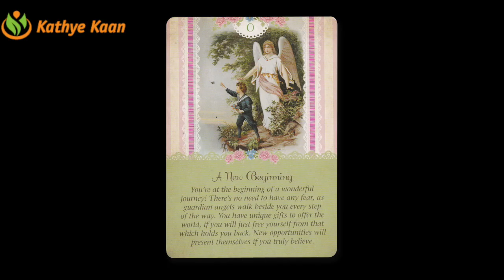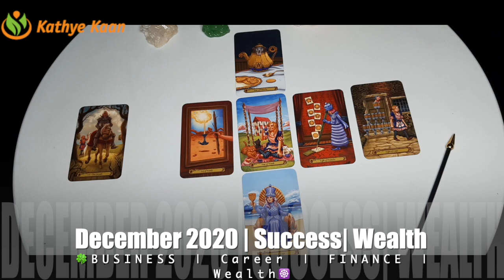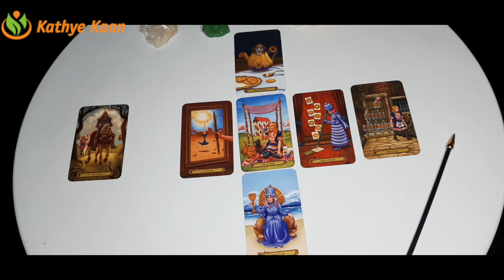VIRGO BUSINESS CAREER FINANCE MONEY WEALTH DECEMBER 2020 MONTHLY TAROT HOROSCOOP READING 🙏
Kathye